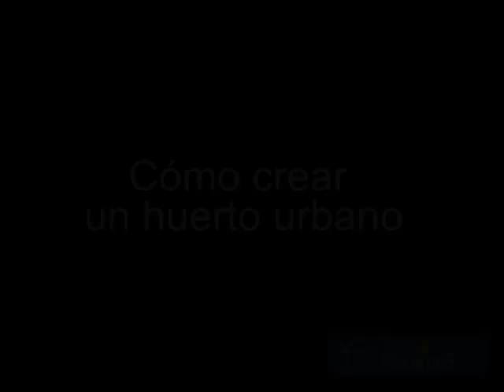Cómo crear un huerto urbano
No todo el mundo dispone de jardín para plantar los frutales que deseamos. Sin embargo, son muchos los afortunados que disponen de una terraza donde poder plantar un huerto urbano. ¿Cómo hacer el huerto en casa? Visualiza este vídeo donde el experto en jardinería Mario Silvosa nos explica cómo hacer un huerto urbano paso a paso. Nos cuenta qué tipos de plantas aromáticas son las más adecuadas y nos explica cómo plantarlas.